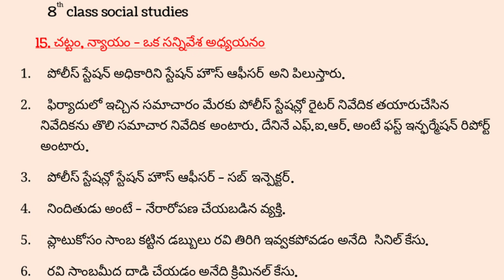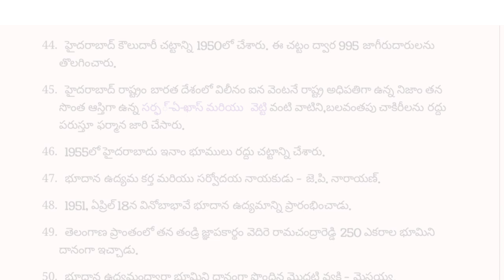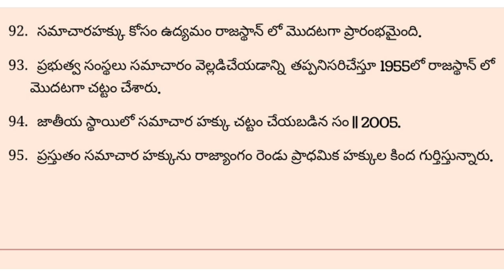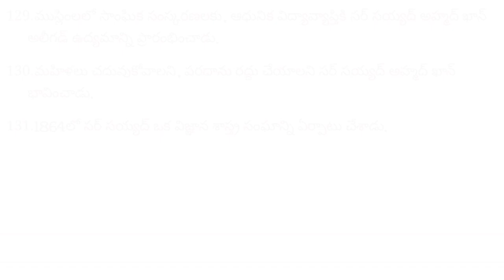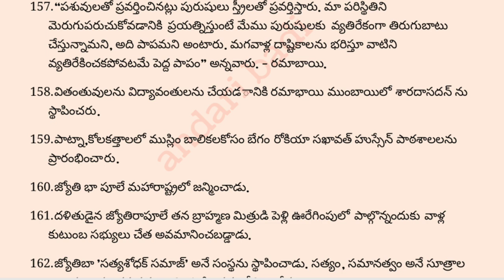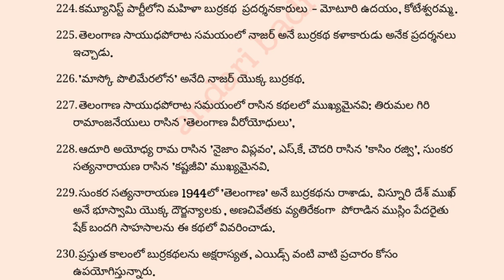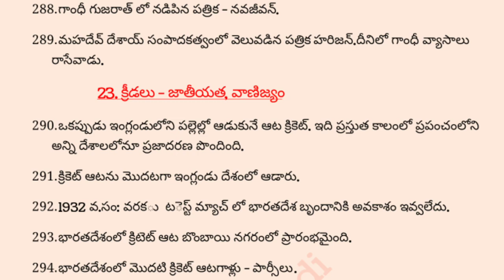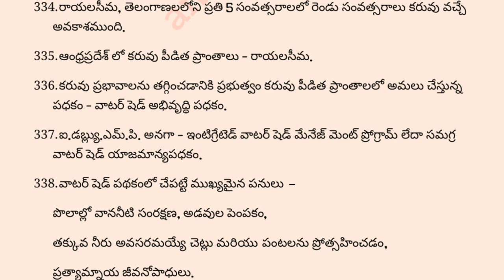TET DSC&TRT 8th Social Important bits/tet social science question and answers/ts tet social classes